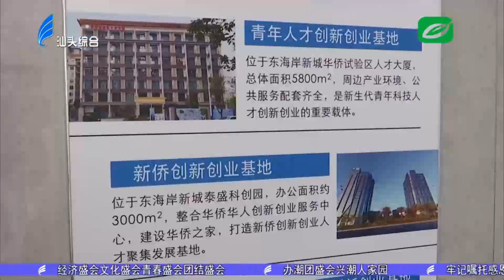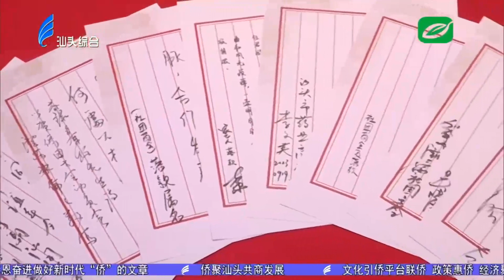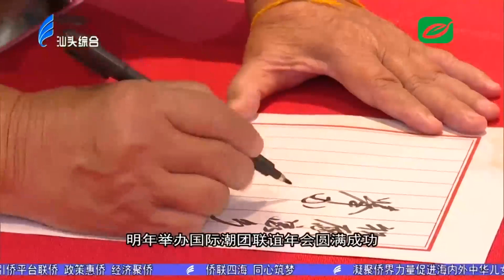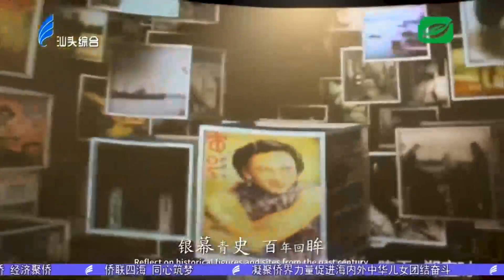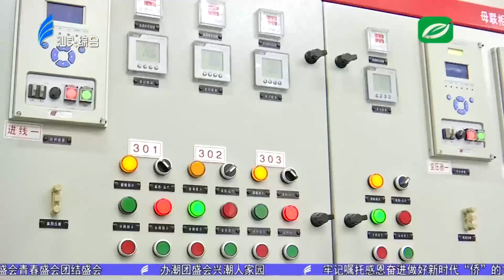汕头新闻2023 09 19